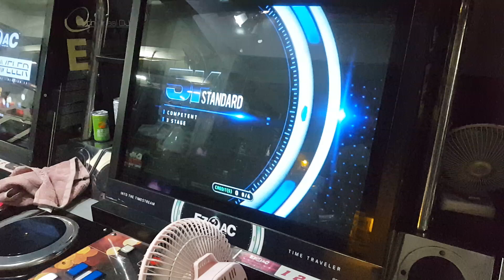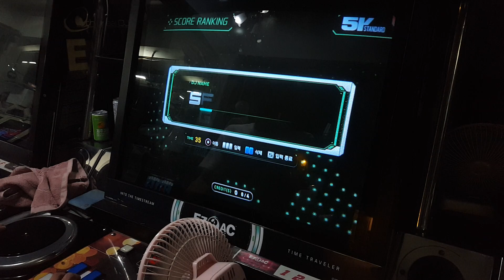지옥의 틀딱곡2 다이옥신 신패턴 이게 왜13????